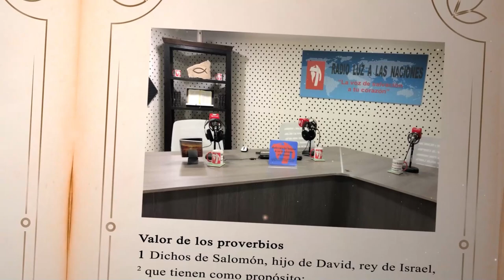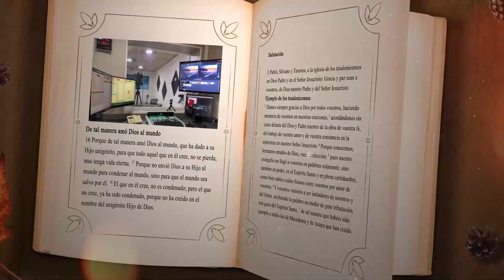DÍA 15 JUNIO